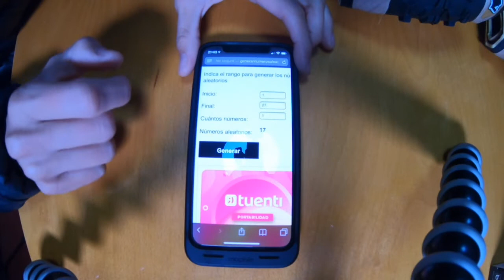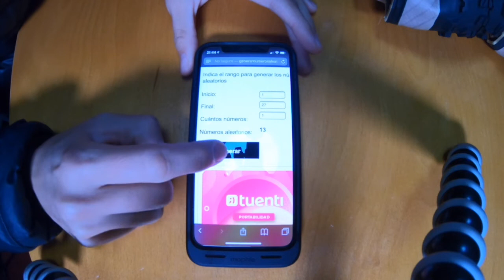Viernes de Sorteos - El Sorteo de Zoilo.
Hoy, en el viernes de sorteos tenemos Motorex, Bryton, Giyo y Maxxis.
Felicidades a todos los ganadores, los premios serán entregados el día domingo.